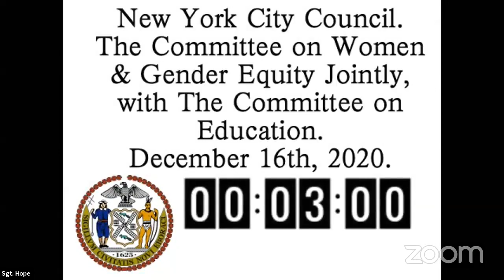Women and Gender Equ... NYCC REMOTE GENDER 12162020 Fri 18 Dec 2020 16 08 34 0000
Committee on Women and Gender Equity 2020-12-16T00:00:00 10:00 AM REMOTE HEARING (VIRTUAL ROOM 3) null

 KEY: null

 ID: 18279

 GUID: 23EF40D3-0CA9-41B7-838B-CA25C682DE3E